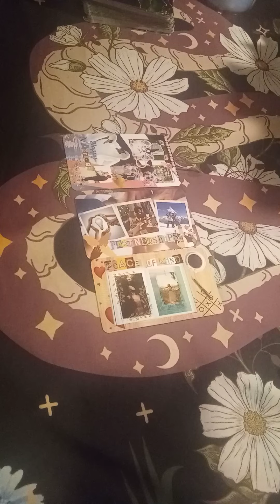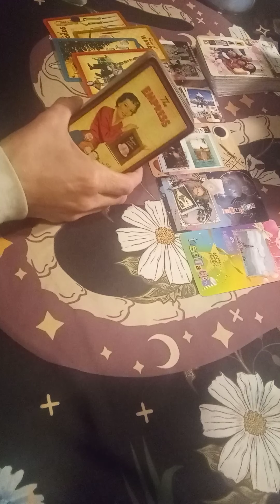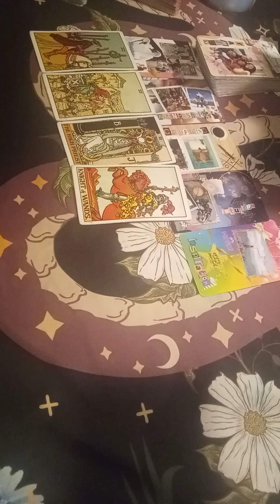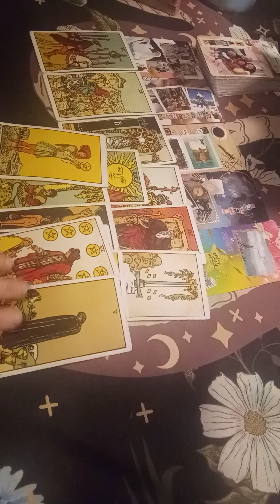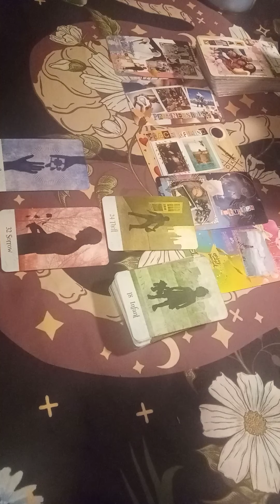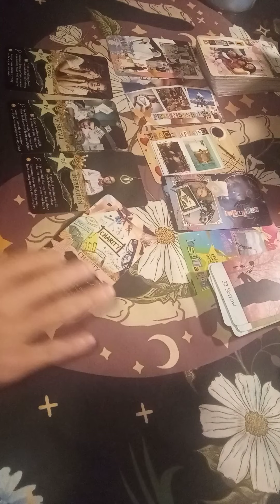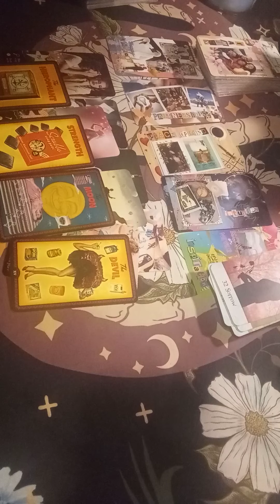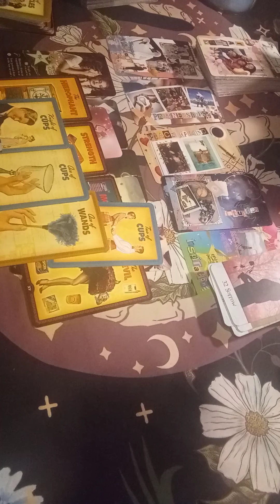What Ur Manifesting? Love & Career Reading You're Meant To Be A Star Meant To Stand Out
All Signs Love Reading - Career Reading - Manifestations Reading Vision Board